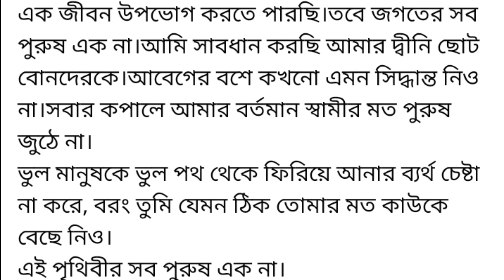ভুল ভাবনা।পর্ব ৩।সত্য ঘটনা অবলম্বনে।কন্ঠে : সাবিনা আজমি।Wrong idea।Based on true events।Sabina Ajmi.